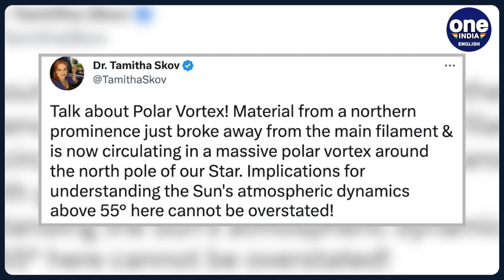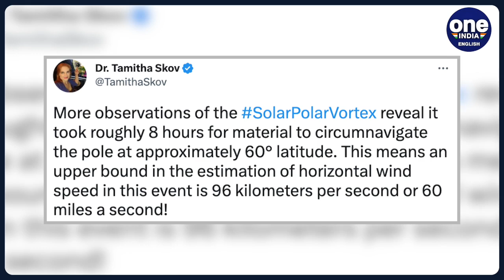NASA: Massive segment of the Sun breaks off; video captured by James Webb telescope | Oneindia News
The Sun has perpetually been a subject of interest for astronomers all over the world. Now, a new development has confounded scientists. An enormous portion of the Sun broke off of its surface and created a tornado-like swirl around its North Pole. Though scientists are trying to examine how this happened, the video of the development has startled space scientists. The unusual phenomenon was captured by NASA's James Webb telescope. Last week, the video was shared on Twitter by a space weather forecaster, Dr Tamitha Skov.